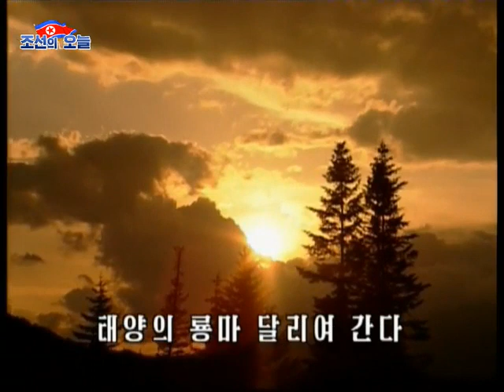[MV]DPRK song — Sound of horse hooves at Mt. Paektu 백두의 말발굽소리